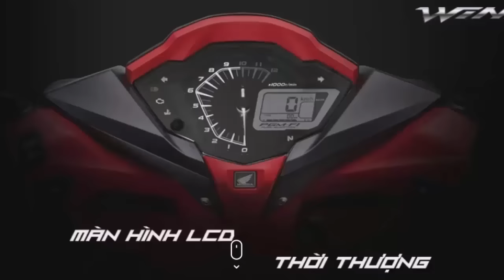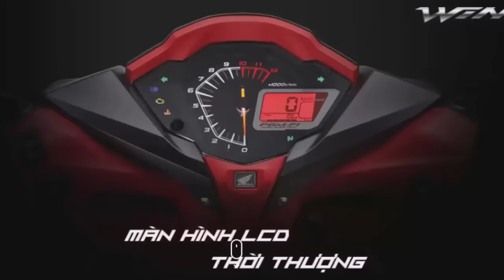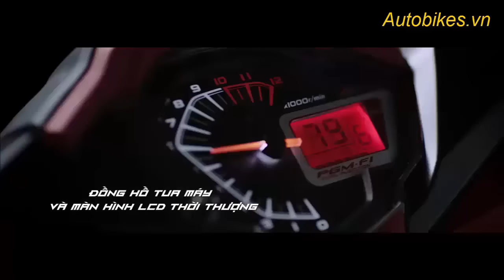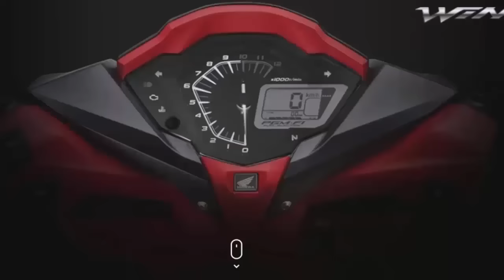Honda winner 150 e tan nhan tai Ha Noi vi sao Winner lai e sung e xia nhu vay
Honda Winner 150 ế tàn nhẫn, ế xưng ế xỉa, ế tới mức mà các đại lý phải bán tống bán tháo, rớt giá thê thảm, bán vì tồn kho quá nhiều là tình trạng đang xảy ra tại thị trường hà nội. Tại sao Honda Winner được đánh giá về thương hiệu Honda uy tín hơn cả  Yamaha, máy xe Winner là máy nhập, tiết kiệm xăng, phuộc êm hơn nhưng hình thức xấu hơn nên giới trẻ không thèm quan tâm và mua xe, bởi thế giá của Honda Winner tại HN mới rớt thảm hại buộc các đại lý phải bán đổ, bán tháo, bán thu hồi vốn, bán để giải phóng mặt bằng, lấy kho chứa các xe khác.